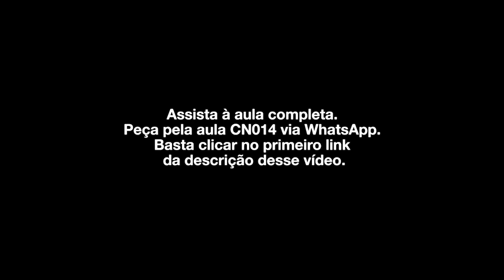A maior habilidade para nunca faltar dinheiro no bolso